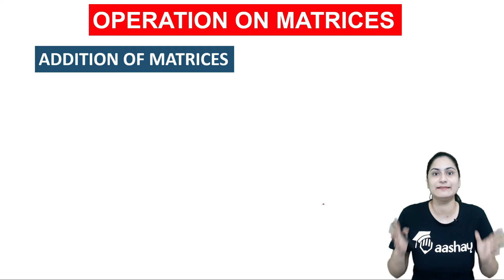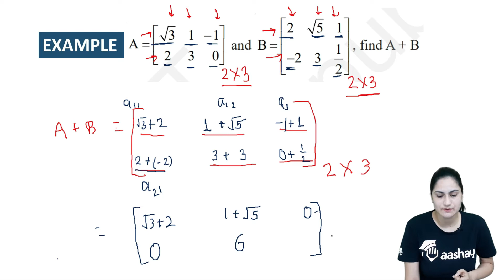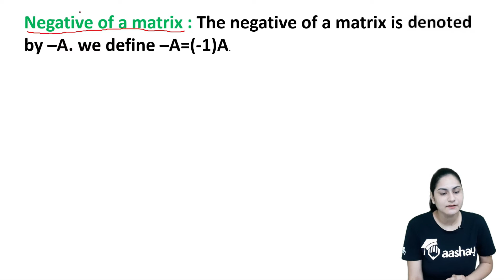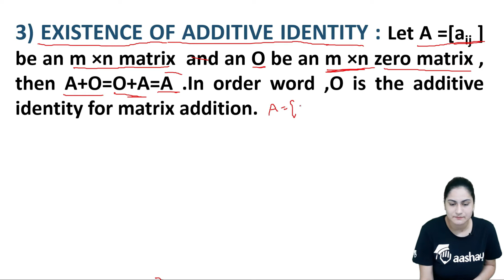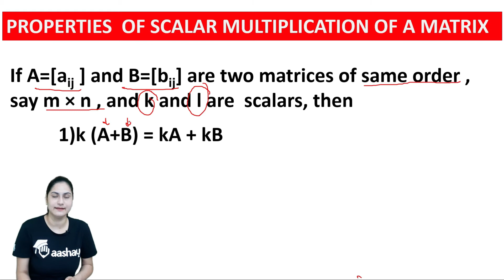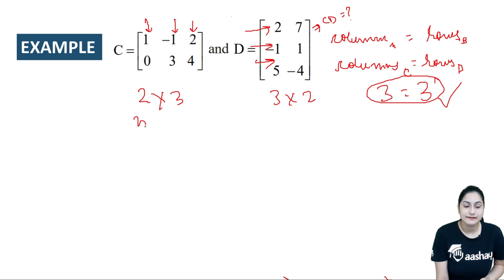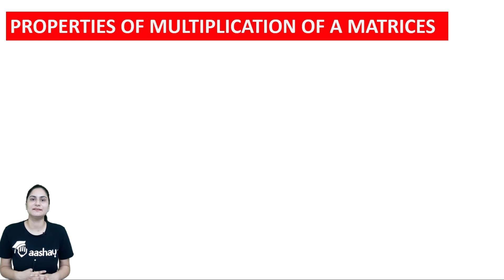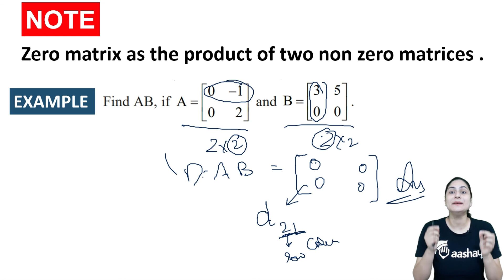Addition, Subtraction & Multiplication of Matrices | CBSE 12 Maths NCERT 3.2 Intro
This video explains how to add, subtract and multiply two matrices and their operational properties.